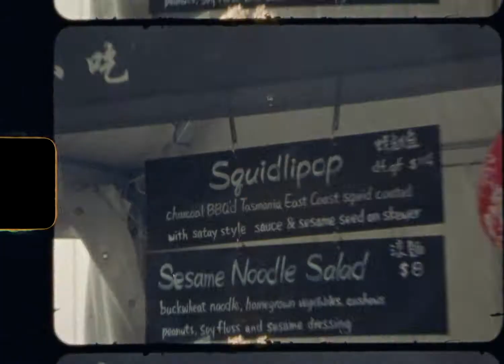You - Mk.Gee (unofficial super8 music video)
A collection of footage from my trip to Australia during new years.
we circled around Tasmania in a crusty rental camper van, and it was the time of my life.

shot on a canon super 8 auto zoom 814 on various kodak film.
Developed by PRO8MM

edit: we broke up, love ain't real.